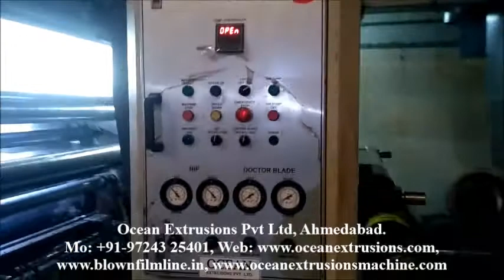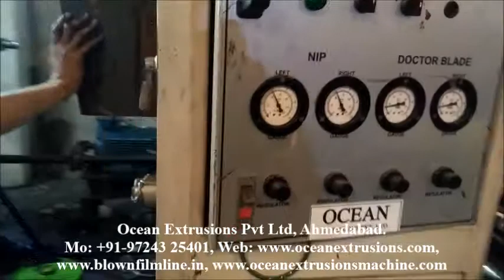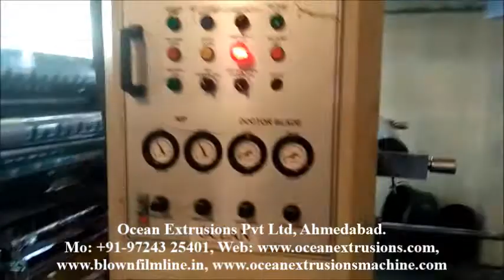Printing Machine Rotogravure Type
The Printing Machine Rotogravure Type is a direct transfer method for printing onto wood-pulp fiber based, synthetic, or laminated substrates, including:
• Films such as polyester, OPP, nylon, and PE
• Papers
• Carton board
• Aluminum foil
The modern day Printing Machine Rotogravure Type uses a printing cylinder which has been laser engraved with minute cells capable of retaining ink, the size and pattern of which reflect the required image. These cells are forced to transfer their ink directly onto the substrate by a combination of pressure and capillary action, so producing the printed image.
The process, also commonly called Printing Machine Rotogravure Type, is used in the manufacturing of food and non-food packaging, as well as labels, wall coverings, transfer printing, and has a variety of further applications in the security printing, industrial, and tobacco segments of industry.
The layout of a Printing Machine Rotogravure Type follows an in-line arrangement where the required number of printing units is installed along a horizontal plane. In a conventional gravure printing press, each unit comprises of:
• Printing cylinder: a seamless tubular sleeve or full cylinder, made from either steel, aluminum, plastic, or composite material, which is engraved with the image to be printed
• Doctor blade:  the device that removes ink from the non-engraved portions of the printing cylinder and also removes excess ink from the engraved sections
• Impression roller: a rubber covered sleeve that is mounted on a steel mandrel. Its primary purpose is to press the substrate against the printing cylinder
• Inking system: consisting of an ink pan, ink holding tank, and ink pump with supply and return ink pipes
• Drying system: consisting of a chamber which dries the ink once it is on the substrate and prior to it reaching the next printing unit. Drier capacities are determined based on the required printing speed, ink type (solvent or water based), and ink lay down volume